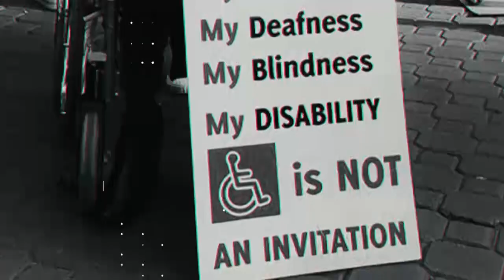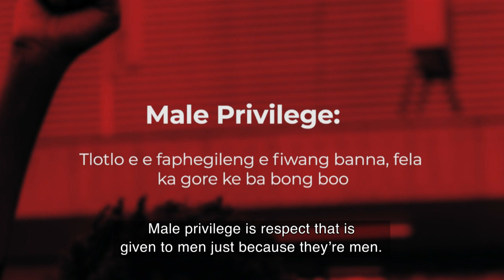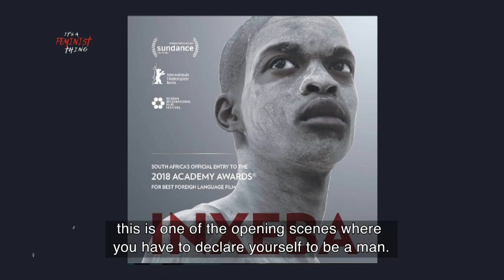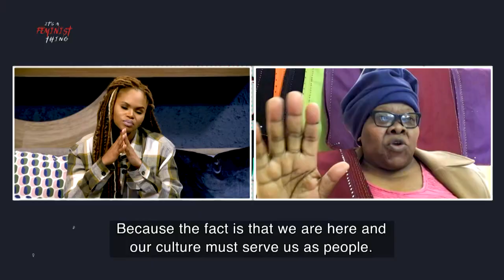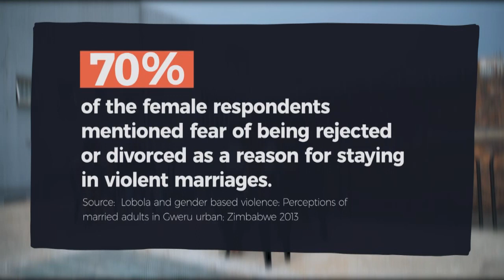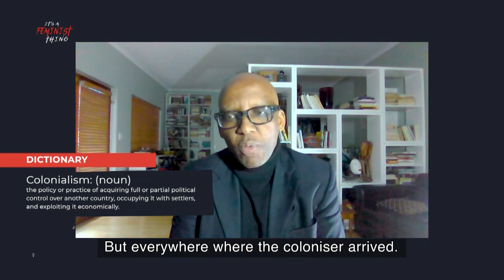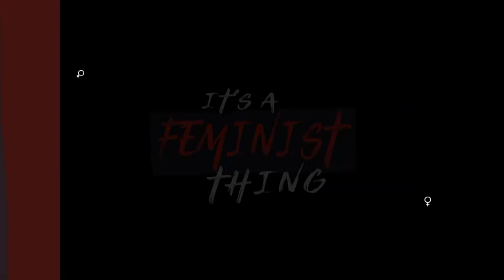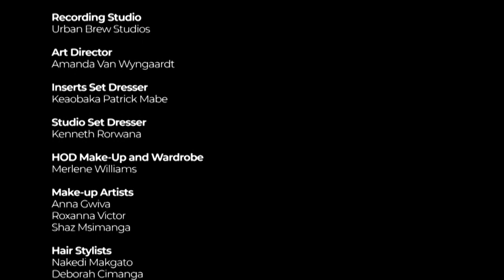It's a Feminist Thing - Episode 3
It’sAFeministThing is an 8-part, uniquely South African talk-show that captures the zeitgeist of the contemporary South African woman’s movement – which has patriarchy squarely in its sights.   The talk-show will seek to explore relationships between women, give real expression to the ways that women love, support and empower each other, and show patriarchy’s divisive and destructive power.   Catch us on SABC 2 every Sunday at 18h30